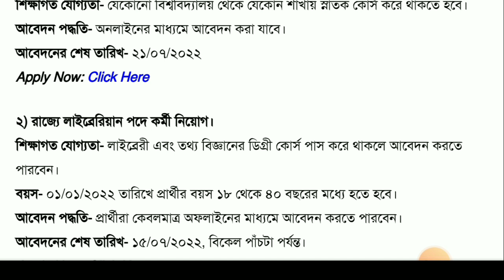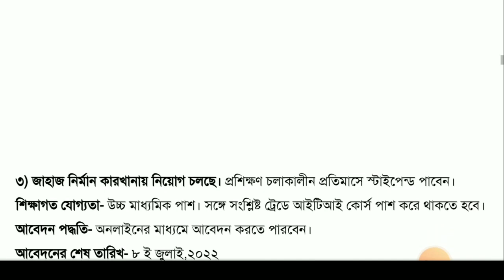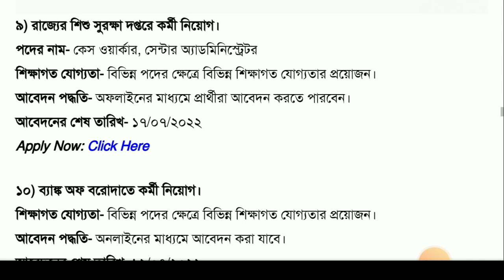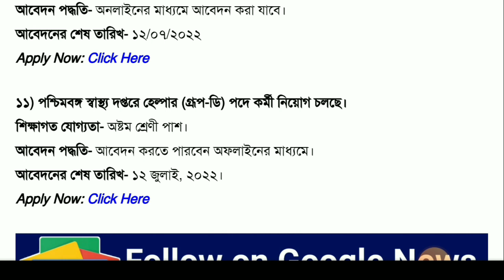জুলাই মাসের সমস্ত চাকরির খবর chakrir khobor july 2022 west bengal today